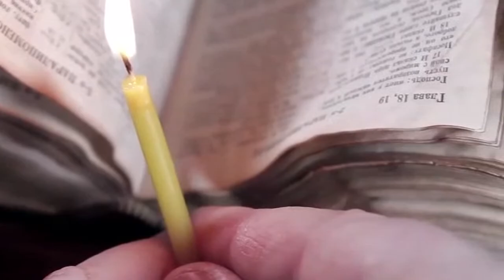Bioética. Diálogo con el Padre Carlos Spahn. Católicos en serio con el Padre Adolfo María.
Católicos en serio con el Padre Adolfo María.

Nueva temporada: Bioética
Introducción: "Diálogo con el Padre Carlos Spahn".